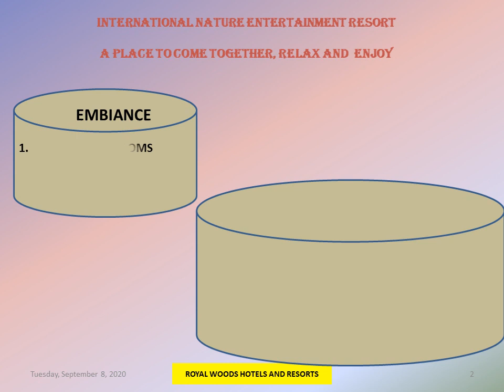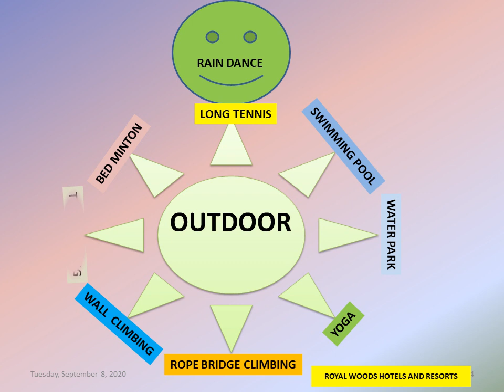Entertainment at Resorts